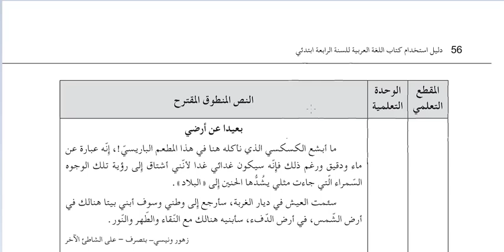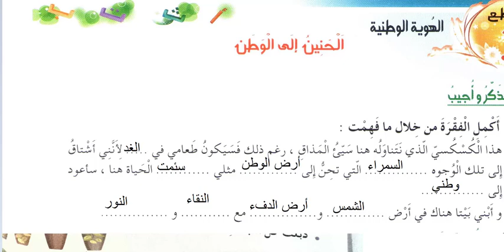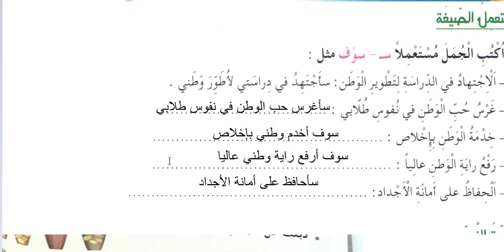النص المنطوق بعيدا عن أرضي مع حلول الأنشطة والصيغ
النص المنطوق بعيدا عن أرضي مع حلول الأنشطة والصيغ  من دفتر الأنشطة للغة العربية للسنة الرابعة ابتدائي